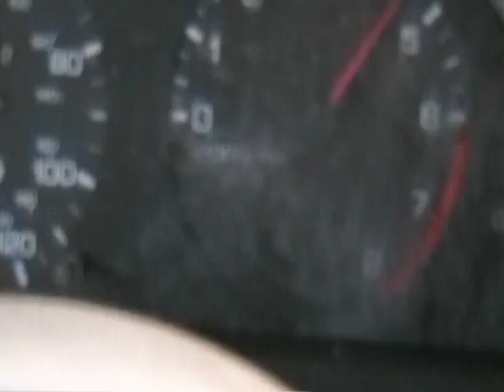HPI Baja 5T Yamaha body drifting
please rate this video, 30.5cc O'Neill Bros FM, Victory RC big bore pipe unsilenced, 19/55, 20 tooth tranny, Hostile 5B slicks, ProLine Desperado wheels